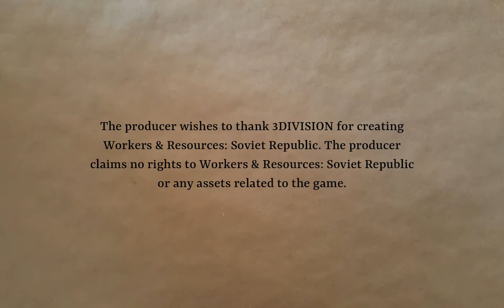Cosmonaut, Mostly Part 7 | Workers & Resources: Soviet Republic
Winter is coming. And gravel production is building. Tweaking infrastructure seems like the thing to do.